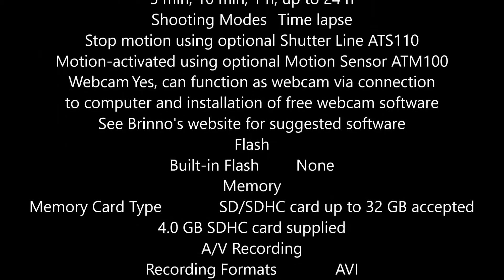Brinno TLC200 Time Lapse Spec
Brinno TLC200 Time Lapse